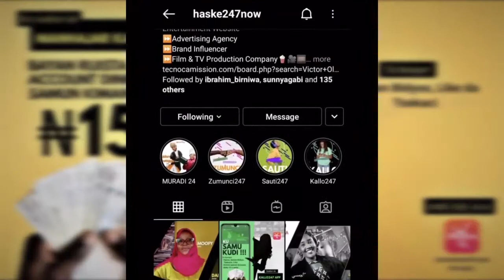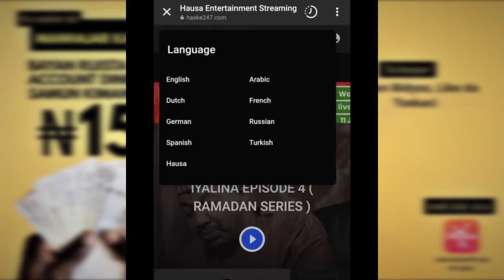إتحاد المواليد - الحلقة ١ (الجزء الثاني) - Ithad almawaleed - Episode 1 (part 2)